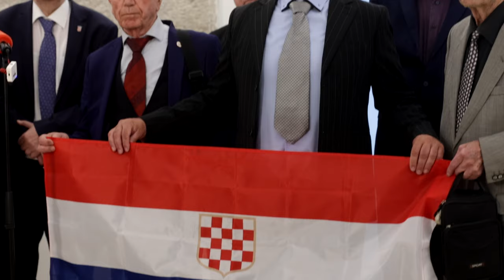Keleminec: "Rimsko carstvo HDZ-a i SDP-a će pasti"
Autohtona - Hrvatska stranka prava Dražen Keleminec predala je Državnom izbornom povjerenstvu kandidacijske liste za parlamentarne izbore 2024